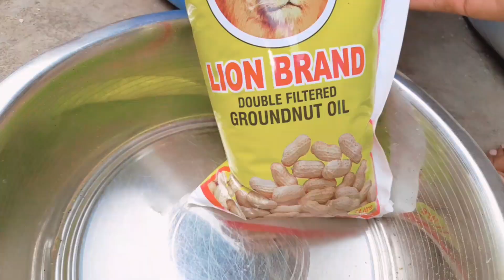నోరూరించే ఆవకాయ పచ్చడి|ఎలా చేయాలో చూడండి